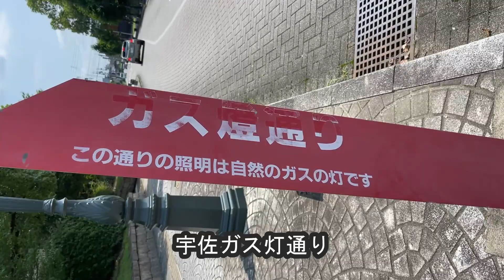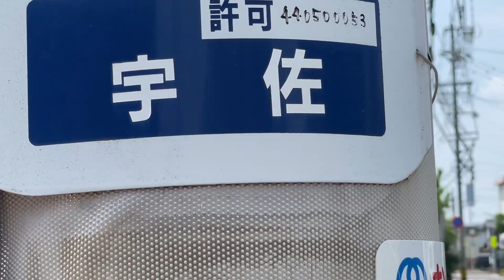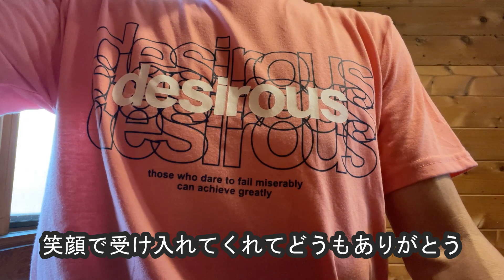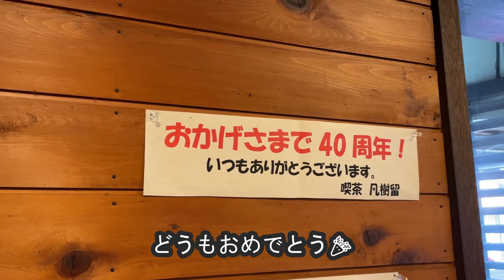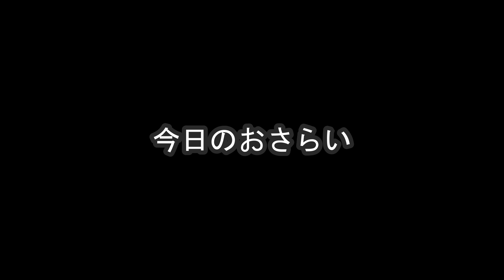【ナイスなシニアのぎふ町旅＠宇佐】岐阜県岐阜市（2023年07月11日）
プチ大都会である岐阜シティの魅力を余すことなく伝えるべく、岐阜市を細分化して町別に紹介する「ぎふ町旅」シリーズ。こんな画期的な企画をタダでやってあげるこの僕をもっと評価してやったらどうなんだ。ってことで、第１４３弾は宇佐だよ。そう、ジャパンの中に存在するＵＳＡだ。この僕が幼い頃に住んでいた町らしいが、まったく記憶にございません。ま、２～３歳の頃だからそりゃそうだ。県美術館や県図書館がある文化的な一角だ。だからと言って、すべての住人が文化的だとは限らない。ま、そりゃそうだ。この僕が１番で訪れた『すてーきろぐはうす ＤＯＮ』で「飛騨牛メンチカツ膳」を食べたらあーた、間違いなくジューシーだった。いい。原価率の高い店と謳うだけのことはあるだろう。その後は宇佐ガス灯通りの東にある『凡樹留』で「ブランデーコーヒー」をすすりながら日記を書いて〆た。今日もいい一日だった。

■岐阜県岐阜市
・すてーきろぐはうす ＤＯＮ